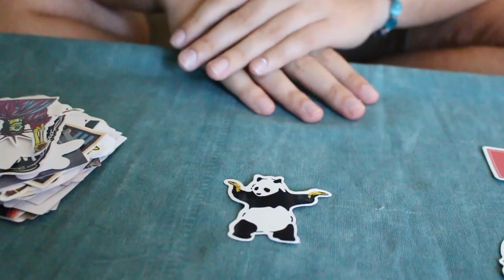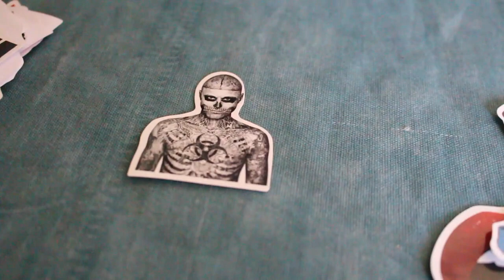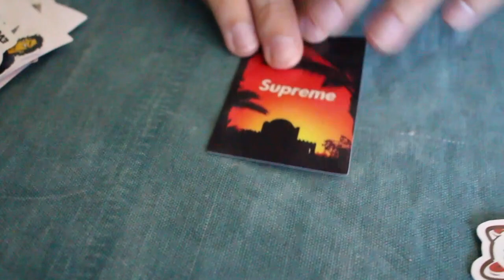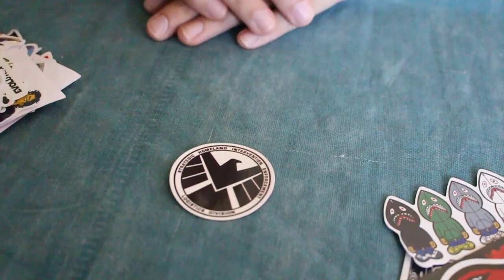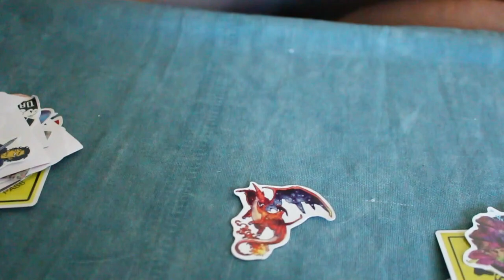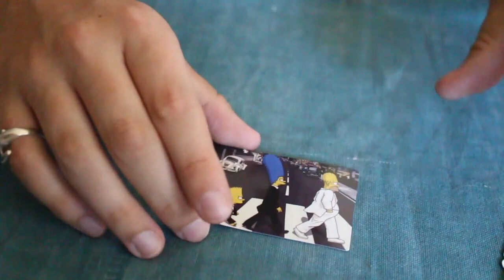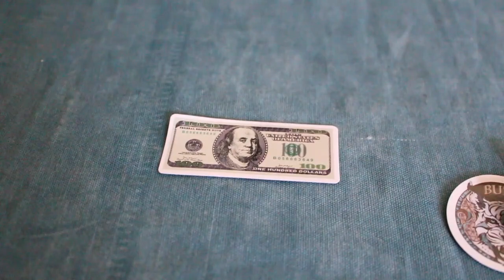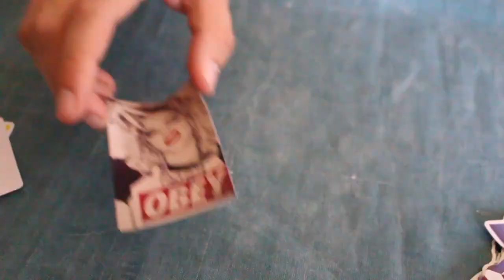100 RANDOM STICKERS HAUL Part 2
Hey everybody! Welcome back to another video! I hope you all enjoy!